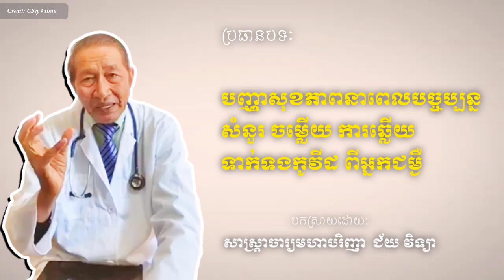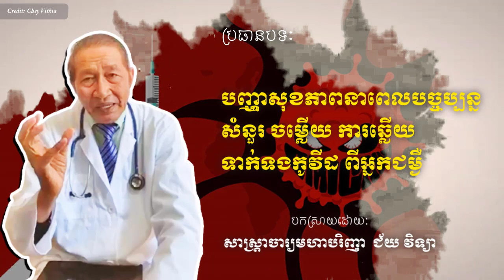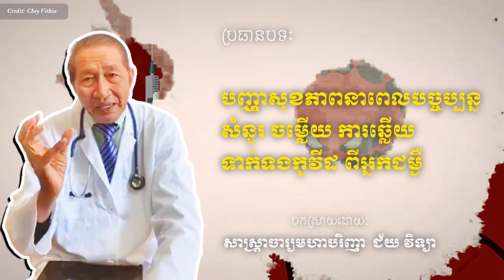បញ្ហាសុខភាពនាពេលបច្ចុប្បន្ន និង សំនួរ ចម្លើយ , Health Q and A Dr.​ Chey Vithia​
In this video we want to show you about បញ្ហាសុខភាពនាពេលបច្ចុប្បន្ន និង សំនួរ ចម្លើយ  , Health Q and A Dr.​ Chey Vithia​ - SUCCESS REVEAL

បញ្ហាសុខភាពនាពេលបច្ចុប្បន្ន
សំនួរ ចម្លើយ ការឆ្លើយ ទាក់ទងកូវីដ ពីអ្នកជម្ងឺ

✮✮✮✮✮ Enjoy!

✡ ABOUT US ✡
.: Why We create SUCCESS REVEAL channel :.
1. To inspire, Motivate, create new entrepreneur
2. Share Business knowledge, Entrepreneurship, Success
3. Free Business Education Online